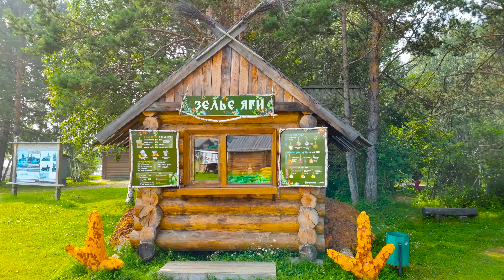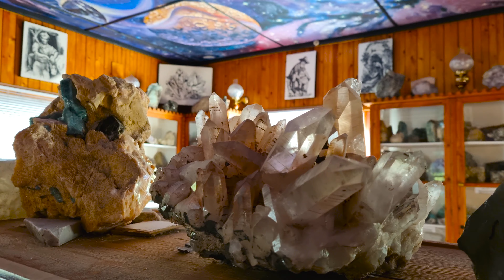BAIKAL JOURNEY. БАЙКАЛЬСКОЕ ПУТЕШЕСТВИЕ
Вашему вниманию Байкальское путешествие. Это своеобразный фильм-анонс о некоторых значимых местах уникального Байкальского региона.  Иркутск, Листвянка, Аршан, КБЖД, Тальцы, Хамар Дабан, Огой, Сурхайтор-Нур, ну и конечно же жемчужина Байкала остров Ольхон.
      Весьма интересно, красочно и познавательно.
To your attention the Baikal journey. This is a kind of announcement film about some significant places of the unique Baikal region. Irkutsk, Listvyanka, Arshan, KBZHD, Taltsy, Hamar Daban, Ogoy, Surkhaytor-Nur, and of course the pearl of Lake Baikal, Olkhon Island.
Very interesting, colorful and informative.